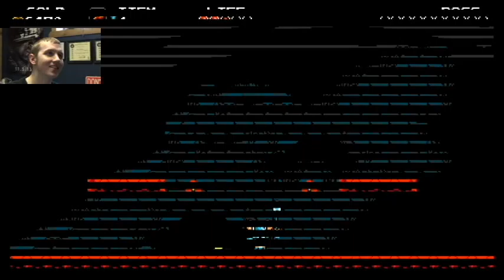Shovel Knight Part 3: The Grim Knight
I enter the realm of the dead and face spectre knight.